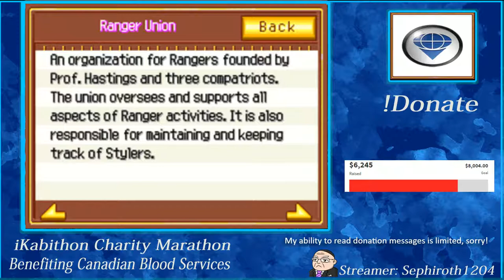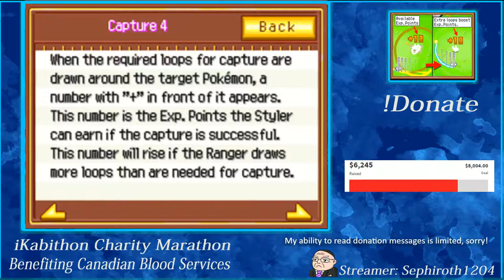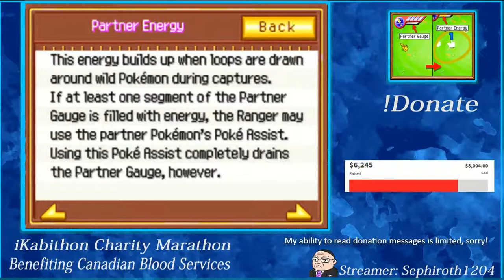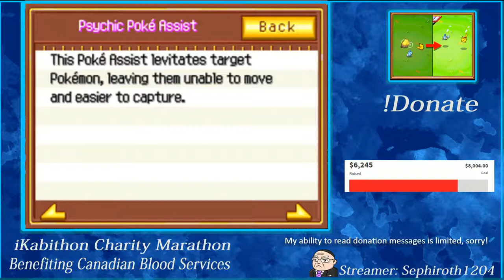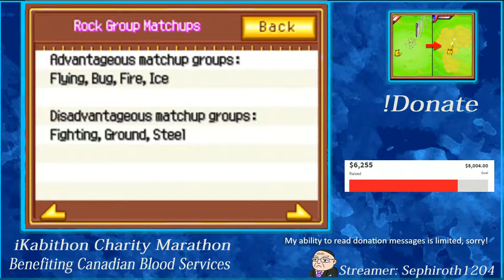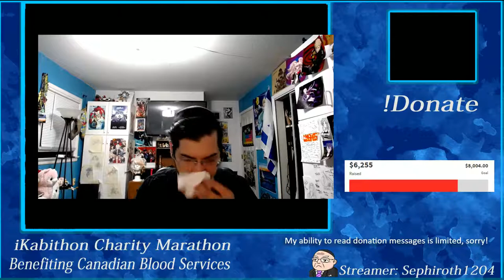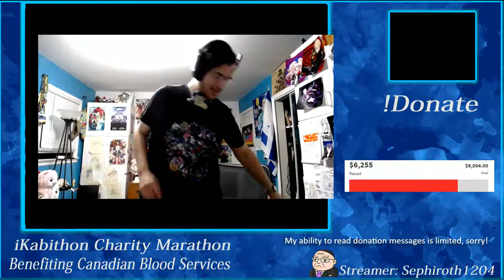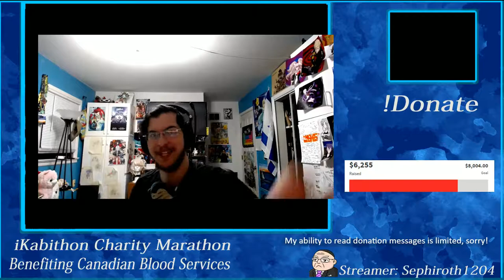iKabithon Pokemon Ranger Block 3 [VOD] Feat. Calisthenics Hour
The third and final segment of my playing Pokemon Ranger, with the Go-Rock Calisthenics segment as well
Gameplay starts at 4:00
Streamed originally on April 24, 2021 for the iKabithon Charity Marathon